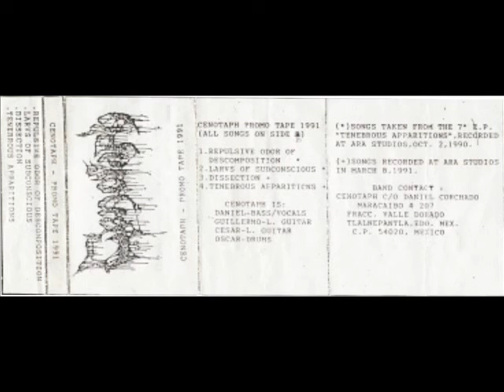Cenotaph - Repulsive Odor Of Decomposition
Repulsive Odor Of Decomposition.
Promo 1991
Año 1991
México.